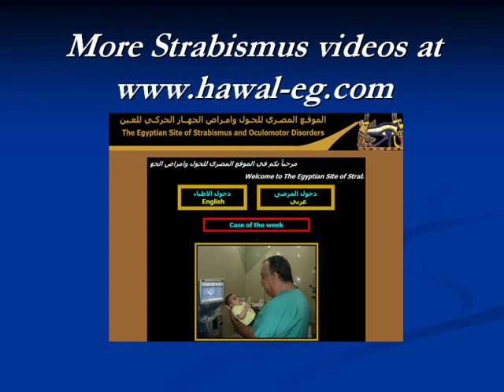Duane Syndrome Type III / متلازمة دوين